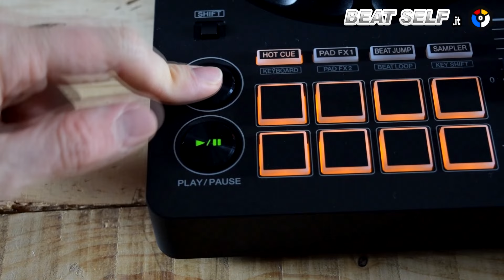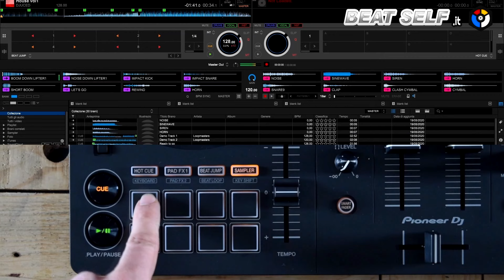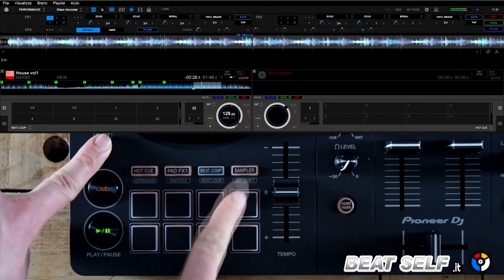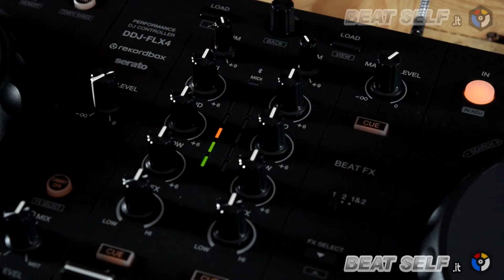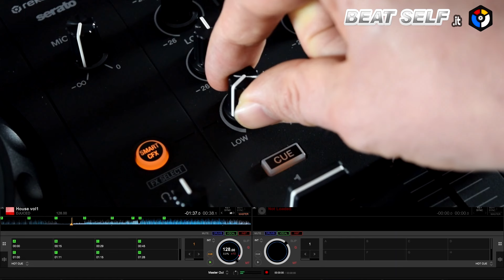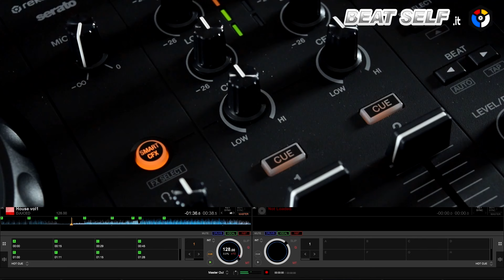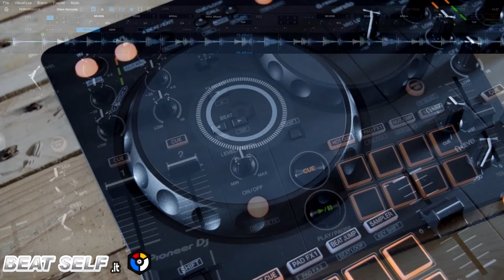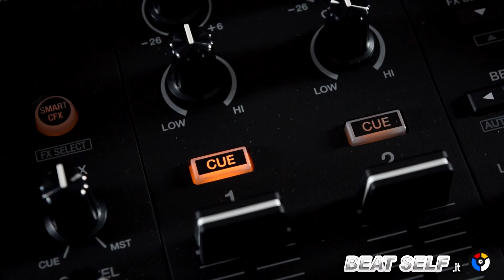Pioneer DDJ FLX4 Recensione Italiana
0:00 - 0:53 Intro
0:54 - 4:01 PAD
4:02 - 4:25 Loop
4:26 - 7:05 Mixer
7:06 - 7:27 Jog
7:28 - 8:20 FX
8:21 - 8:26 Pitch
8:27 - 9:18 Connessioni
9:19 - 10:02 Conclusioni